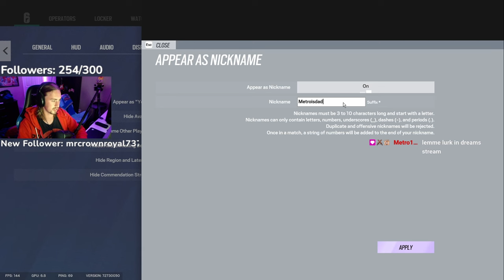I Only Played Mute and Nomad For An Entire Day